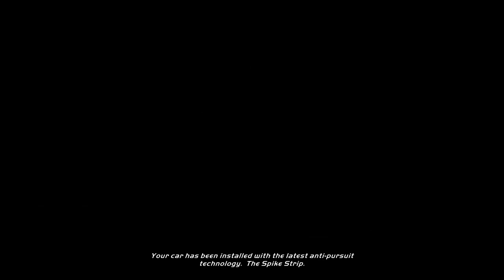Need For Speed Hot Pursuit Remastered - 3rd July 2021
This is a Need For Speed Hot Pursuit Remastered   video from The New Simulator Hub Twitch Streams & I am aware of that there is no volume in the first 12 seconds

(Let me know if this link doesnt work)